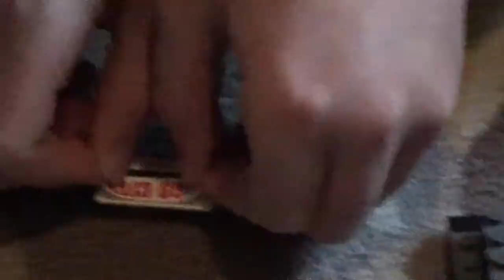LEGO city High speed passenger train 6005 time-lapse build